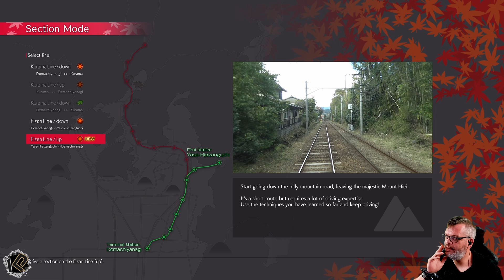🎌Let's Play Japanese Rail Sim: Journey to Kyoto | Folge 2 | Vollgas